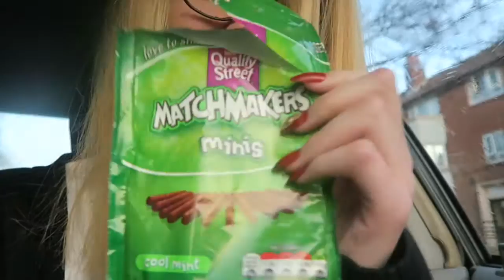Christmas Trees | Vlogmas Day 7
HEY EVERYONE I HOPE U LIKE THIS VLOG

Musical.ly: LucyCWorld